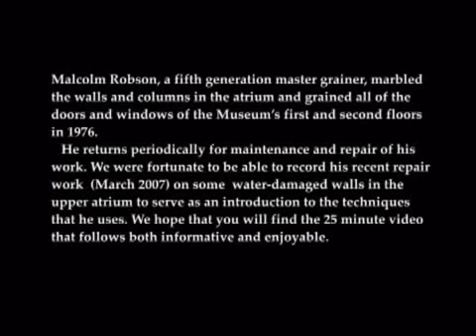Faux Marble with Malcolm Robson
Malcolm Robson, a fifth generation master grainer, marbled the walls and columns in the atrium and grained all of the doors and windows of the Museum\'s first and second floors in 1976. He returns periodically for maintenance and repair of his work. We were fortunate to be able to record his recent repair work on some water-damaged walls in the upper atrium to serve as an introduction to the techniques that he uses. We hope that you will find the 25 minute video that follows both informative and enjoyable.